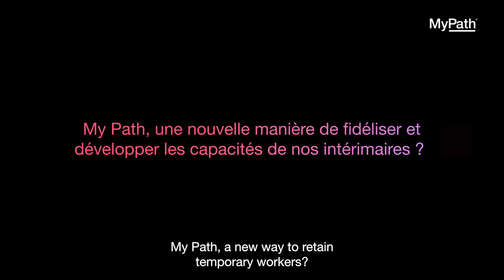MyPath® - Testimonial - Talent Agent - Julia / Cassie (EN) - Manpower Belgium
Supporting talent, unleashing potential and securing their employment is our business at Manpower and the whole point of our MyPath approach.

As part of this program, Manpower offers personalised career paths to motivated talents who are committed to a long-term collaborative approach to developing their employability in promising professions.

The MyPath® program values skills and rewards human qualities.

MyPath® Talent Agents are the drivers of the program and are at the heart of their Talents' success:
- Support in order to limit periods between assignments as much as possible.
- Setting up of personalised trajectories connected to sectors in demand.
- Coaching and motivation throughout the course to unleash potential.
- Prioritising and promoting the profile to client companies.